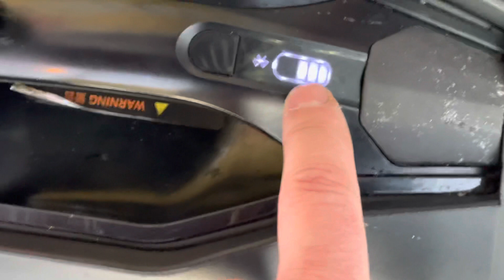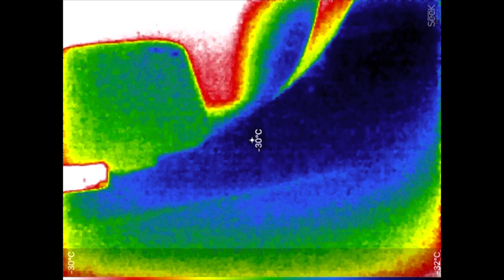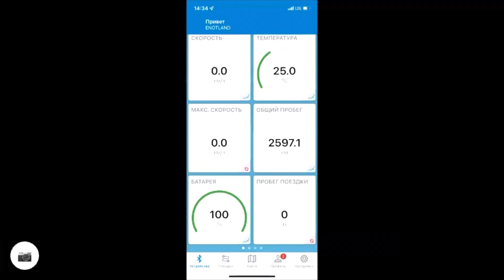Жизнь на Моноколесе в -15, 5 декабря 2021 г. На Работу! Сколько проехал, какой заряд и тепловизор!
Сегодня в городе -15, завтра обещают -20. Совсем не страшно! Домой не загнать!
Моноколесо Ninebot one Z10
Мобильный тепловизор Seek Thermal Compact PRO (для iOS)
Всем Добра!